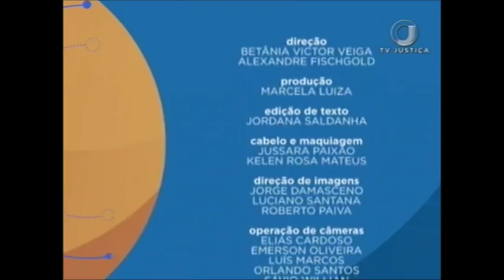Saber Direito Aula – Empresa Individual de Responsabilidade Limitada – Aula 5 (29/12/17)